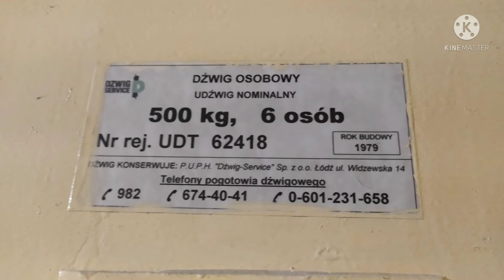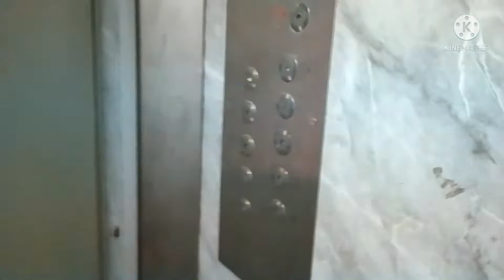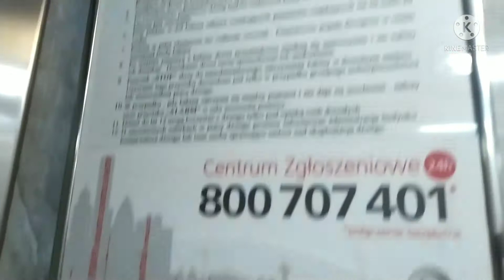[*] Zremb osiedlowy zm. przez DSŁ, Bolesława Prusa 2, klatka 2, Łódź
EDIT: Dźwig przeszedł do historii dnia 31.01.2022 roku i został wymieniony na windę Schindler 3300.

Cześć, dzisiaj przedstawię wam osiedlówkę po modernizacji przez DSŁ. Miejmy nadzieję że nie zostanie wymieniona na nową windę. Jest to już ostatnia licencja na tym osiedlu w zasobach S.M. Żubardź.
Dane dźwigu:
Marka: Zremb
Rocznik: 1979
Modernizacja: Tak
Liczba pięter: 10 (0-9)
Udźwig: 500kg 6 osób